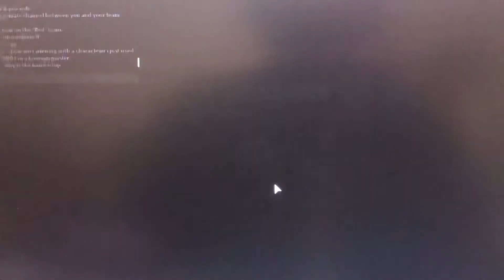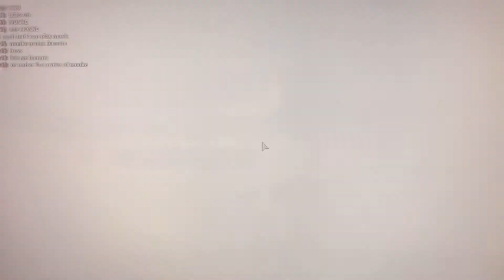Trying Wamuu in Troublesome Battlegrounds 2 | Roblox